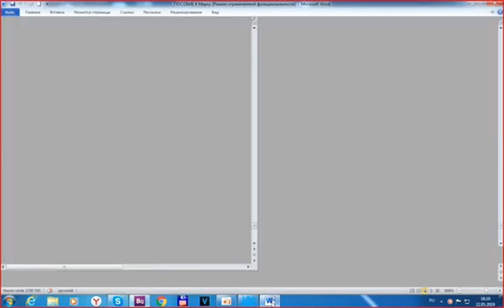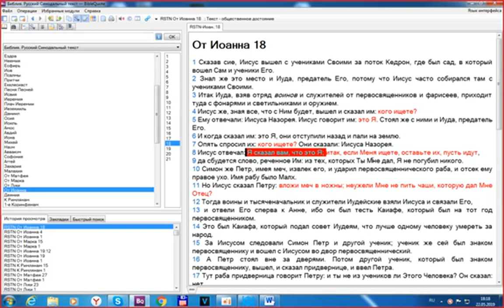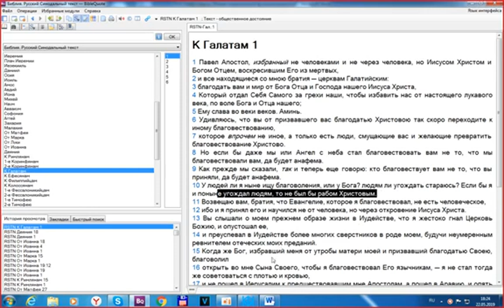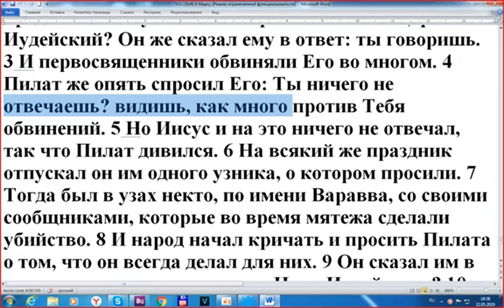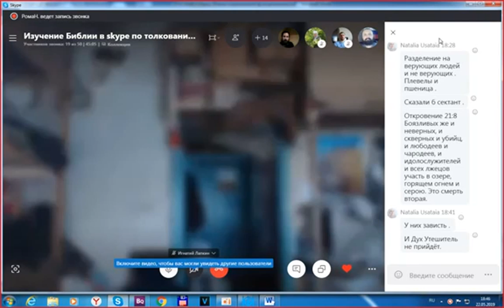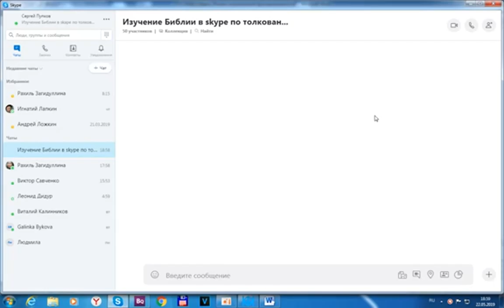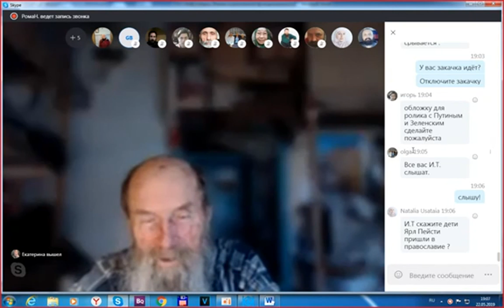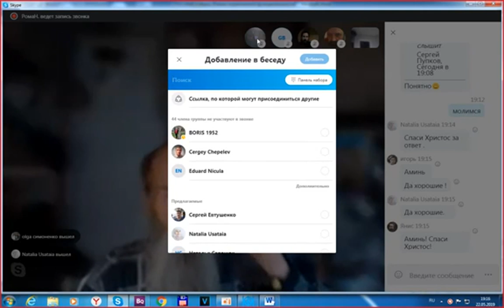Пособие по изучению Евангелия от Марка. 22. 05.2019